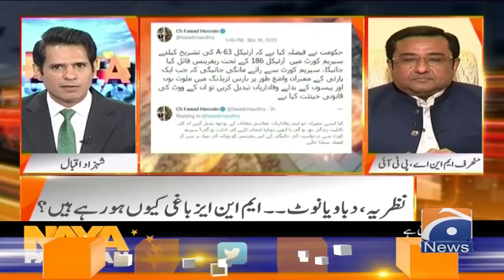Naya Pakistan | PTI workers attack on Sindh House | Opposition Parties | 18th March 2022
NayaPakistan | 18th March 2022

Guest: Sheikh Rasheed - Najeeb Haroon - Aamir Talal Khan Gopang - Amir Khan - Murad Ali Shah